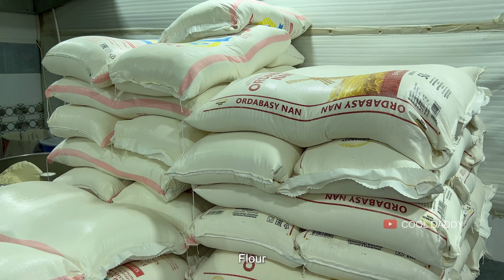Uzbek National Patyr | Meat Flatbread from Butter | Uzbek Cuisine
Hello friends. Today we will see with you the preparation of Uzbek National Patir breads. This patir differs from other breads in that it is made in butter. Meat Flatbread from Butter. You can see that Uzbek cuisine skillfully prepare meat loaves in addition to this patir.